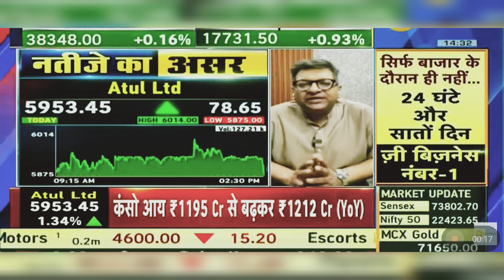Atul Ltd Share News: Atul Ltd Share News Today | Atul Ltd Share Latest News Today | 26th April 2024